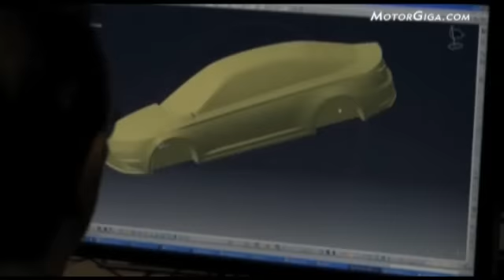SEAT en frankfurt 2011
SEAT presentó en Frankfurt en IBL, un concept car basado en una berlina que será realidad en un futuro no demasiado lejano.